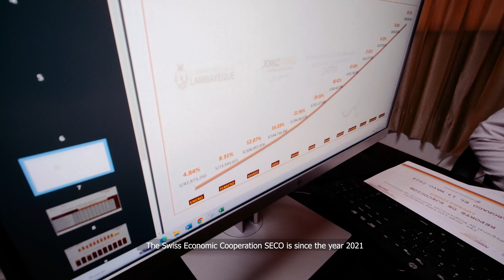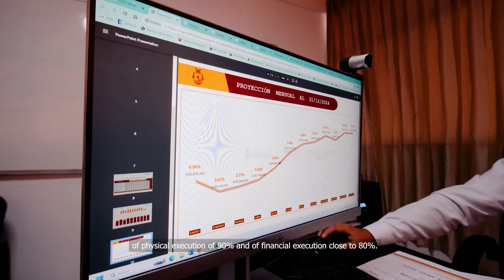Testimonies of the beneficiaries of the PFM Subnational Program - GORE Lambayeque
We share the testimonies of the beneficiaries of the Subnational PFM Program of the Swiss Economic Cooperation - SECO to the Regional Government of Lambayeque.